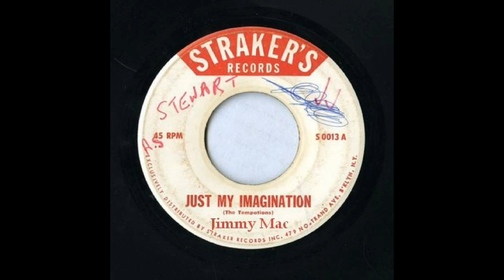Just My Imagination - Cover of a Temptations hit song by Jimmy McCraw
Written by Norman Whitfield and Barrett Strong, this Motown hit went to #1 on the US Billboard Hot 100.
My rendition of, "Just My Imagination."